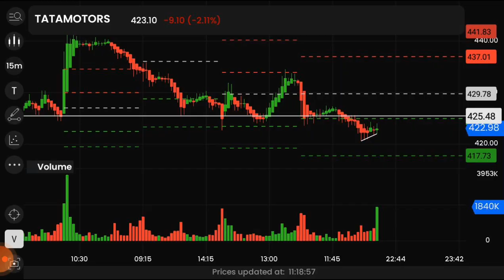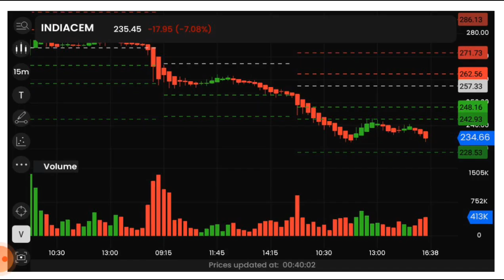Best intraday trading strategy, (Intraday stock for 27 Sep 2022),Intraday Stock For Tomorrow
Intraday share by akhilesh kumar,

Best Intraday stocks for 27 Sep2022,
Best Intraday share for 27 Sep 2022,
Intraday strategy for 27/09/2022,
Intraday stocks for 27/09/2022,
Intraday share for 27/09/2022,

Aaj kaun sa share kharide,
aaj ka intraday stock,
kal konsa share badega,
kal konsa share lena chahiye,
kal konsa share buy kare,
kal konsa share girega,
kal konsa share kharidna chahiye,
Kal ke liye Intraday Stock,
Aaj ke liye Intraday Stock, intraday
 indiacem intraday target today
indiacem intraday levels
indiacem share price target today
indiacem  intraday and swing trading setups
indiacem  intraday chart
indiacem intraday price,
indiacem indiacem stock,
 indiacem stock analysis,
indiacem  stock latest news,
 indiacem stock analysis today,
 indiacem stock news today,
indiacem  stock latest news today,

indiacem share stock market ka commando,indiacem share price target tomorrow,
intraday strategy,
intraday stocks for today,
intraday hunter,
intraday trading zerodha,
intraday analysis,
aaj intraday ke liye best share,
all about intraday trading in india,
about intraday trading in hindi,
intraday delivery,
intraday day trading,
daily intraday trading tips,
daily intraday free trade call,
intraday,
intraday live trading,
intraday me konsa share kharide,
intraday ,
today intraday,
intraday trading plan for tomorrow,
intraday trades for tomorrow,
today hot stock for intraday,